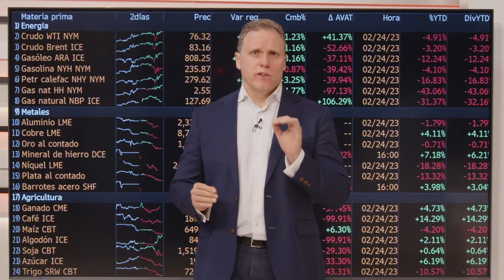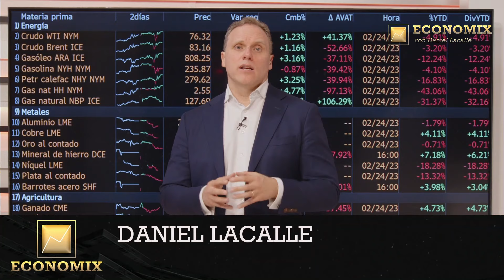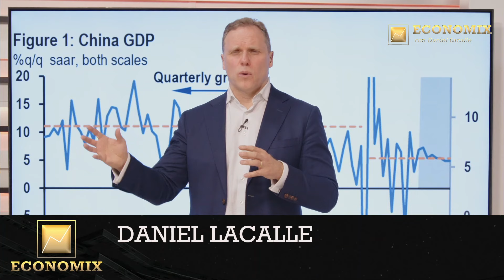BOOM AND BUST. MONEY AND MARKETS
Kind regards!